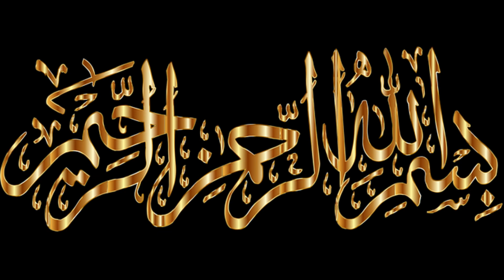Chicken steak & rice recipe/rice & steak sauce/sizzler chicken & fried rice